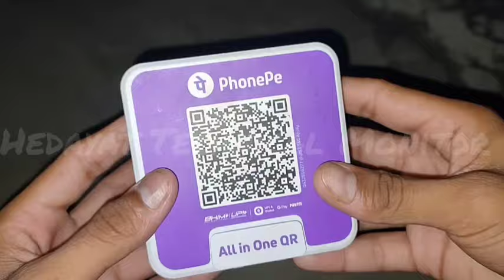How to use phonepe soundBox | PhonePe soundbox kaise use kare | PhonePe soundbox use karna sikhe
soundbox use kaise kare
soundbox use karna sikhe
how to use soundbox
Smart speaker use kaise kare।
smart speaker kaise use karte h
how to use smart speaker

Phonepe Sound box New Launch
Phonepe vs paytm soundbox
 फोनपे साउंड बॉक्स
phonepe merchant
phonepe merchant new offer
phonepe photoqr
phonepe voice alert
phonepe qr
phonepe business
how to order phonepe sound box
how to make phonepe merchant
how to order phonepe soundbox
phone pe QR code kaise banaye
Phonepe Sound box price
Phonepe Sound box in hindi
phonepe sound box  kaise mangaye
phonepe sound box unboxing
phonepe sound box order
phonepe sound box free
phonepe sound box launch date
phonepe sound box installation
phonepe qr code speaker
phonepe qr code sound box

Free Order kare Phonepe Sound Box 2022 | PhonePe Sound Box kaise order kare 2022 | Order Sound Box